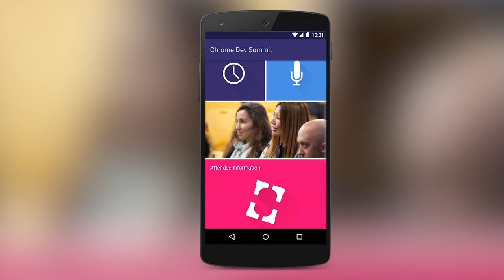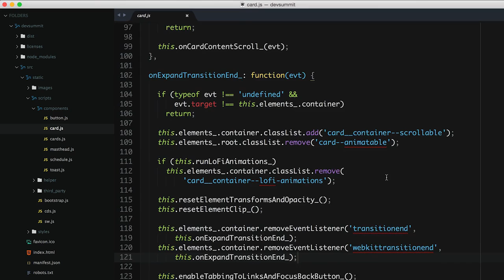Chrome Dev Summit 2014 – Chrome Case Studies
Built in-house by our own Paul Lewis, the CDS website showed how to build a great mobile web experience for conference visitors.

for the full case study.